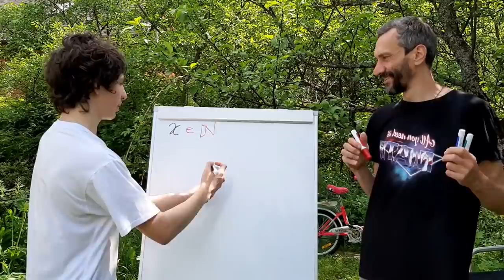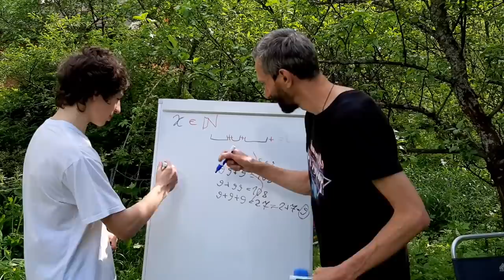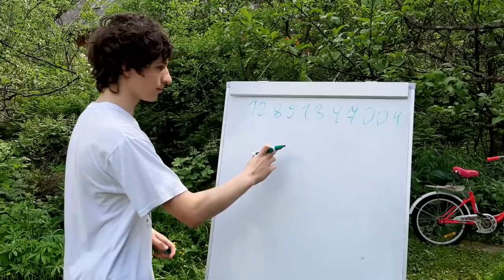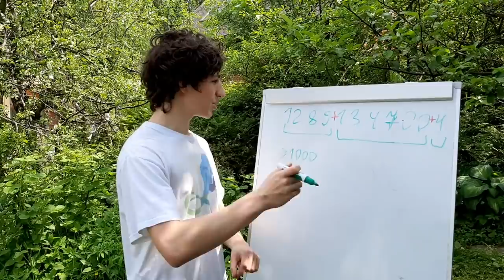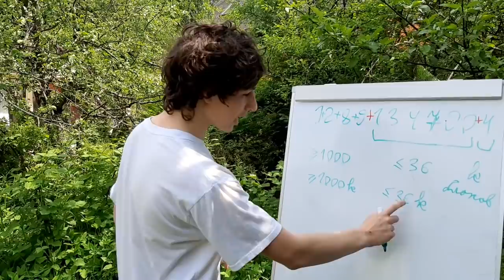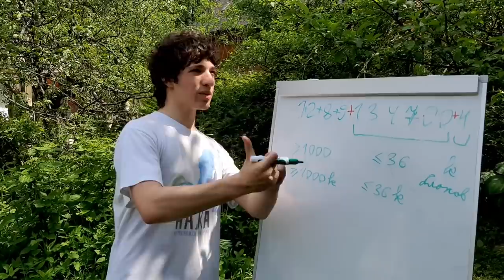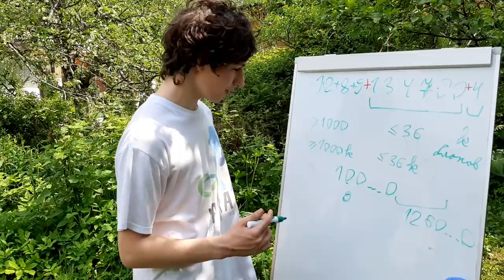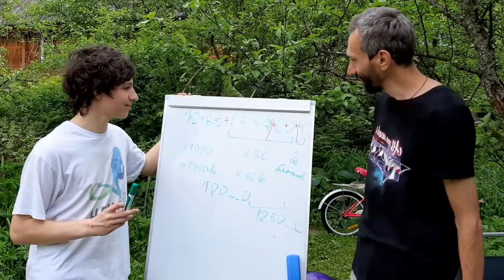СуперЗадача от Миши!!!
А у нас математика на свежем воздухе!!
Мне тут Миша вот какую интересную задачку подогнал...
Скорее бегите смотреть и делитесь впечатлениями в комментариях!!!

Наши ресурсы:
💪Команда проекта:
Валерий Драгун
Эдуард Дубницкий
Павел Иванов
Николай Казимиров
Егор Кузьмичев
Кирилл Кучин
Алексей Савватеев
Дарья Федорова